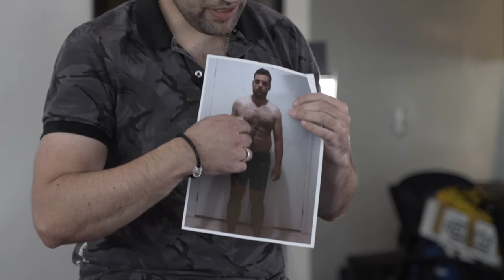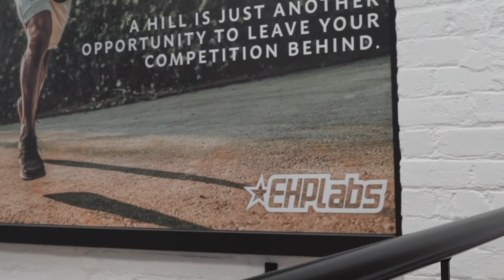We're not crying! You're crying! Emotional stories from the The $100K EHP Fit Challenge | EHPlabs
In 2019 we ran our very first $100K EHP Fit Challenge in Australia and New Zealand.

We challenged over 200 applicants to transform their bodies and their minds to WIN $100,000 in only 56 days!

Over the next few weeks we'll be sharing some of the amazing stories from our winners and taking you on a journey of emotional ups and downs, fitness and nutrition and bonds that grew stronger each day.